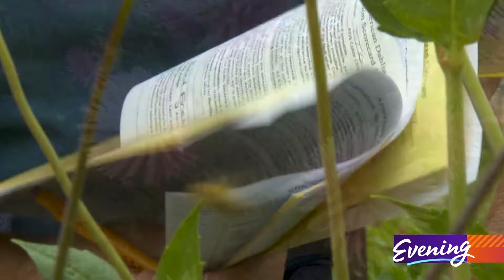This Chehalis man is the most humble "superstar" you'll ever meet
At Tacoma's Point Defiance Park, home of the largest dahlia trial garden in the nation, judges are inspecting, measuring and color coding potential medal winners sent in from all over the country.

"I always tell people it's like a dog show," said American Dahlia Society president Brad Freeman. "There's a confirmation in a dog show. We judge form, color, the stem, the foliage, the substance -things like that."

Winning a medal is a big deal. It takes a score of 85 out of 100 in three different trial gardens to earn one. Wayne Lobaugh of Chehalis seems to collect medals the way most of us collect spare change.

 He lost count at 150.